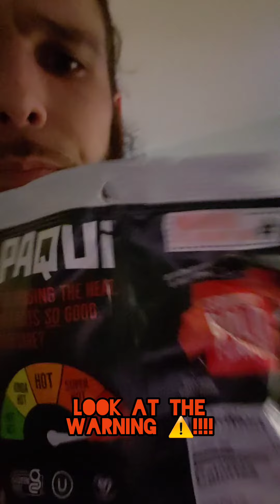Paqui Chip Challenge!! Will it set my mouth ON FIRE 🔥?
watch me eat a paqui chip! Will it set my mouth ablaze?!